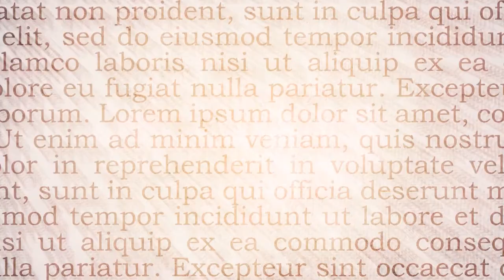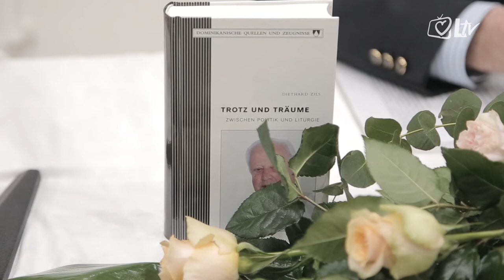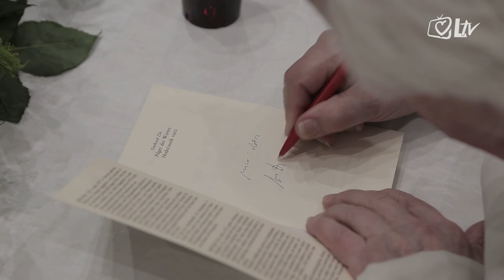Izdvojeno - 22.4.2016, Razgovor s Diethardom Zilsom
Diethard Zils, dominikanac rođen u Njemačkoj, posjetio je Hrvatsku tijekom 800. obljetnice Domikanskoga reda ili Reda propovjednika. Red je utemeljio sveti Dominik. Papa Honorije potvrdio ga je 1216. godine.

Zilsova zbirka pjesama ''Pilger des Wortes” (prijevod na hrvatski jezik: ''Hodočasnik riječi”) posvećena je Hrvatskoj. Priznaje kako su ga ratna stradanja hrvatskoga naroda iznimno pogodila.

Zils je u dominikanskom samostanu Kraljice Svete Krunice predstavio svoju novu knjigu ''Trotz und Traume - zwichen Politik und Liturgie” (u slobodnom prijevodu ''Prkos i snovi - između politike i liturgije”). Naglasio je važnost jasnoga životnog stava i ispravnih životnih odluka.